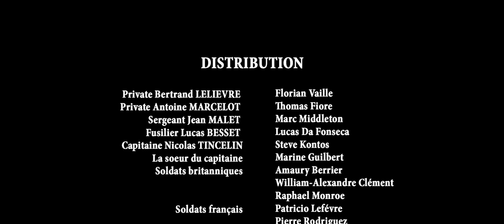1813 - a shortfilm by Laurent Vanderstokken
Commissioned by 1er Régiment d’Infanterie de Ligne & Chasseurs Britanniques Regiment.

1813, two French-speaking units, each on the opposite side of the conflict, happen upon eachother on the franco- spanish border. They face a choice: Do their duty or choose for humanity.